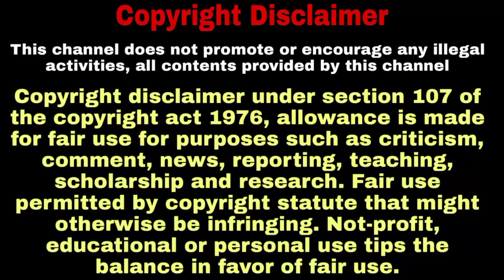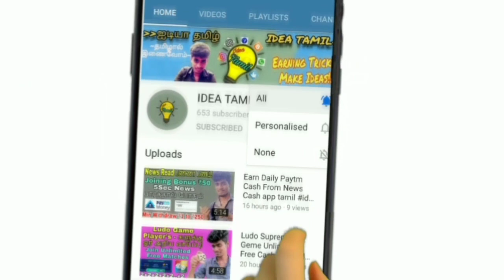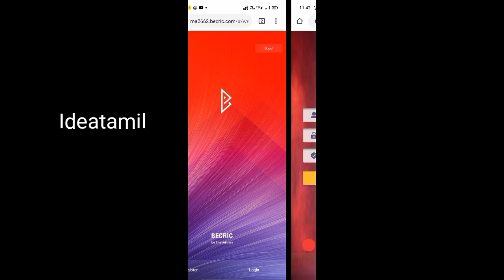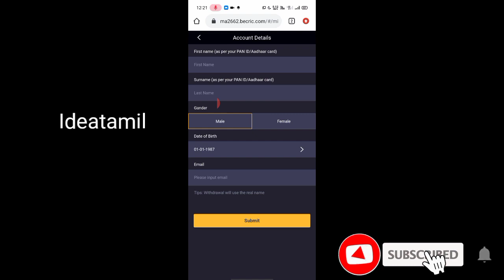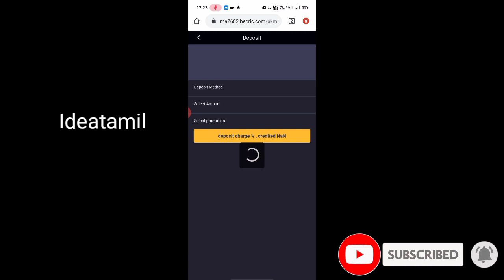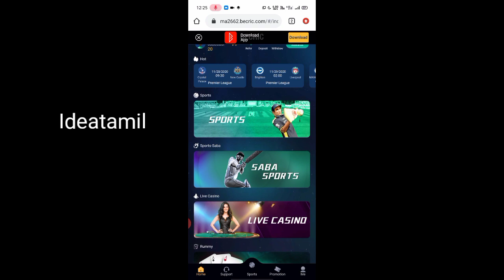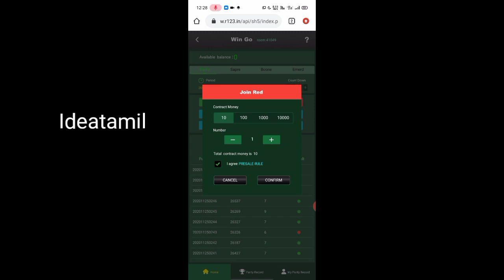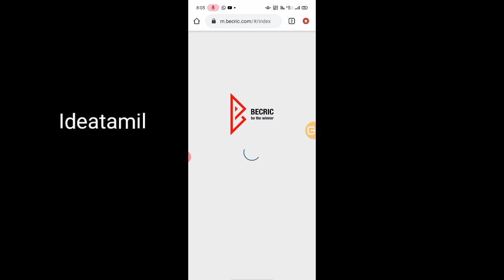New Becric Games Earning Website In Tamil |ideatamil| Becric Earning Tips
~தமிழால் இணைவோம்~

💥Follow Us💥